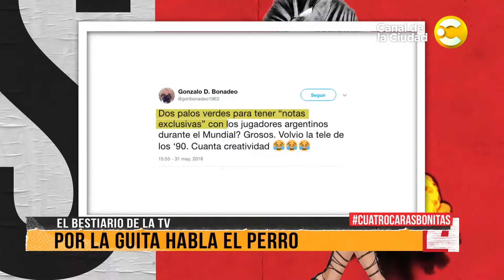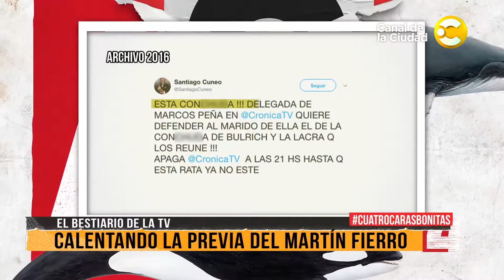El Bestiario de la TV en 4 Caras Bonitas